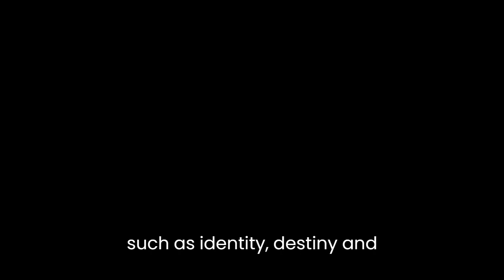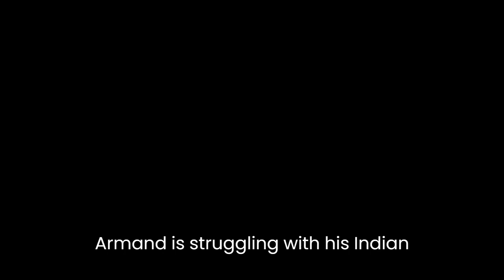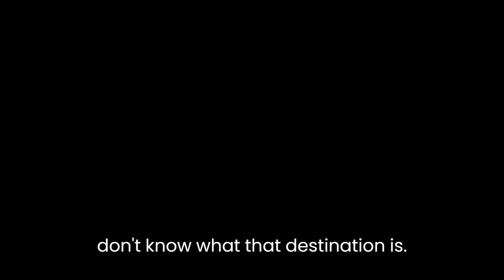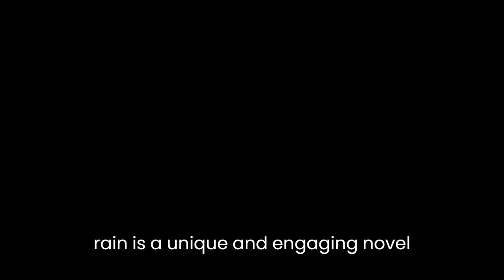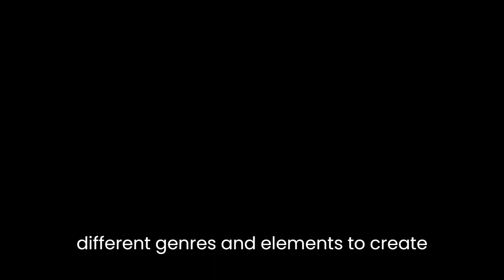"Red Earth and Pouring Rain" By Vikram Chandra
Red Earth and Pouring Rain is a novel written by Indian author Vikram Chandra. The novel weaves together multiple storylines and explores various themes such as identity, destiny, and the blurred lines between reality and myth. The novel is set in contemporary India, but it also incorporates elements of Indian mythology, creating a unique blend of the modern and the traditional.The novel starts with a monkey falling from a tree and being transformed into a human being. The monkey, now named Jivan, embarks on a journey to discover his identity and purpose. Along the way, he encounters various characters who are also searching for their own identities and places in the world. These characters include a journalist named Anand, a Bollywood actress named Zeenat, and a storyteller named Ismail.One of the main themes of the novel is identity. Jivan, Anand, Zeenat, and Ismail are all struggling with questions of who they are and where they belong. Jivan, in particular, is searching for his true identity as a human or a monkey. Anand is struggling with his Indian identity as he lives and works in the United States. Zeenat is grappling with the image that the public has of her as a glamorous movie star and the person she really is. Ismail, as a storyteller, is playing with different identities and personas in his stories.Destiny is another important theme in the novel. The characters are all connected in ways that they don't initially realize. Their paths cross and recross, and they all seem to be headed towards a particular destination, although they don't know what that destination is. There is a sense that their lives are predetermined in some way, that they are all part of a larger plan.The novel also blurs the lines between reality and myth. Chandra incorporates elements of Indian mythology into the story, such as the monkey who becomes human and the god Ganesha who is a character in one of Ismail's stories. These mythological elements add depth and complexity to the novel, blurring the lines between what is real and what is imagined.Another interesting aspect of the novel is the way that it incorporates different genres. It is part satire, part romance, part mythological epic, and part postmodern metafiction. Chandra seamlessly weaves together these different elements, creating a unique and engaging story that is both entertaining and thought-provoking.The writing style of the novel is also noteworthy. Chandra's prose is lyrical and poetic, with vivid descriptions and evocative language. He is skilled at creating memorable characters and painting vivid portraits of the Indian landscape and culture.In conclusion, Red Earth and Pouring Rain is a unique and engaging novel that explores themes of identity, destiny, and the blurred lines between reality and myth. Chandra's writing is masterful, and the novel seamlessly blends together different genres and elements to create a rich and multifaceted story. The characters are memorable and the themes are thought-provoking, making this a novel that is both entertaining and intellectually stimulating.